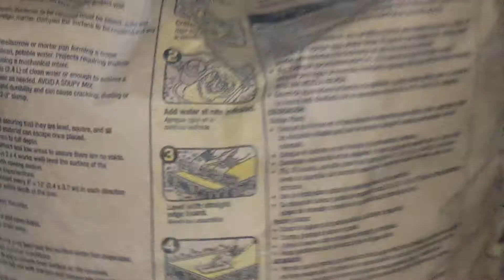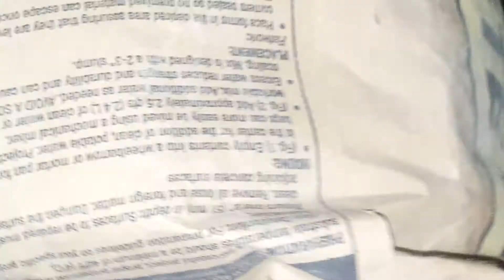Foundation work 💚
Trabajo es Trabajo estilo Soy Leal💨💨💚